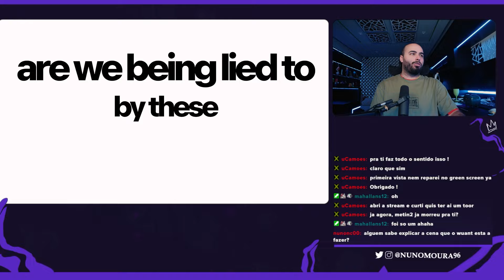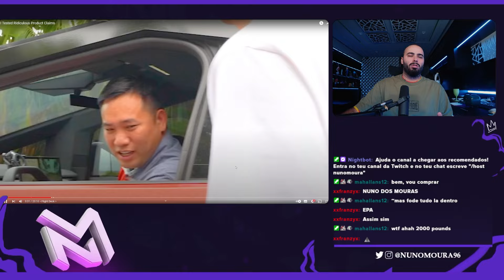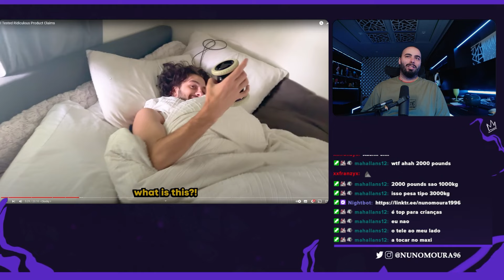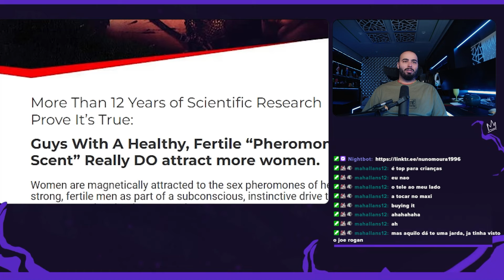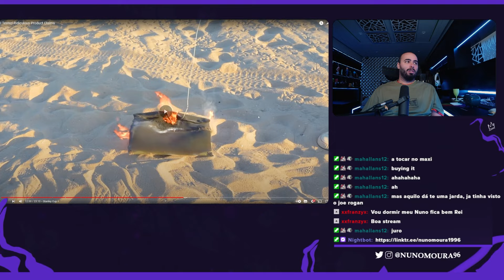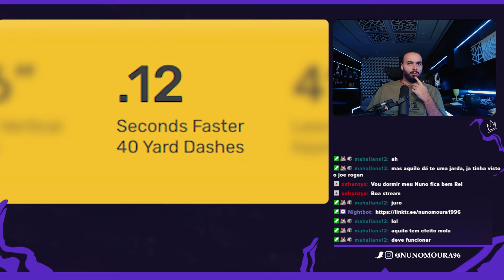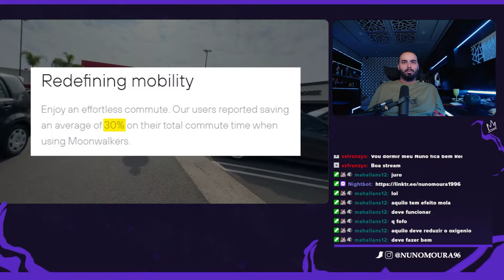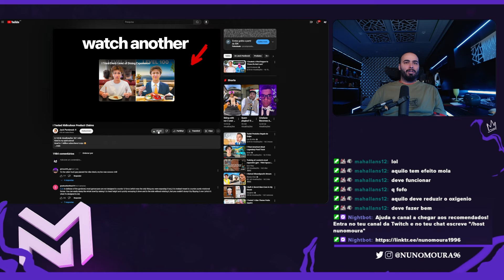NUNO MOURA REAGE A "TESTEI AFIRMAÇÕES RIDÍCULAS DOS PRODUTOS"